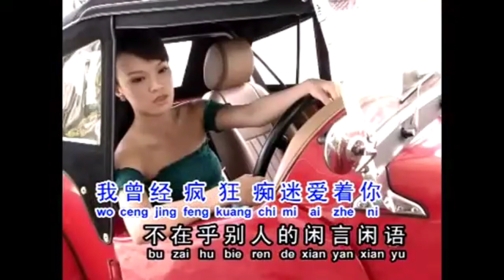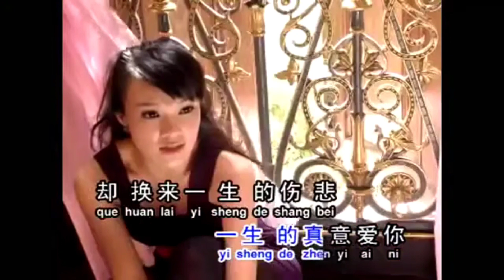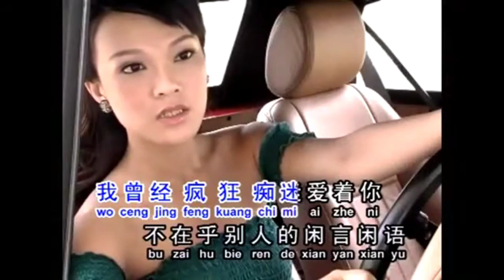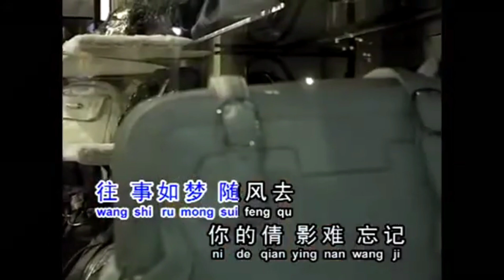Ni Yong Yuan Shi Wo De Hui Yi 你永远是我的回忆 - Angela Ching 安祈尔 女版伴奏 KARAOKE 卡拉OK版 (Female Key) NadaWanita